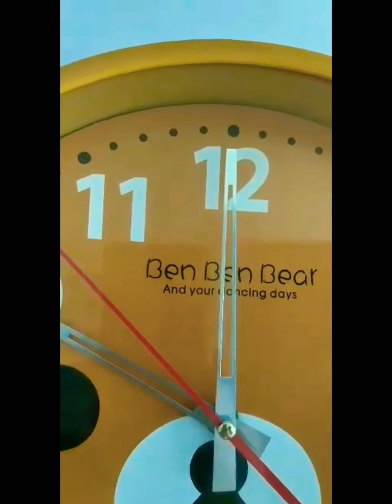EASY STEAMED EGG yummy easy to prepare vesamin